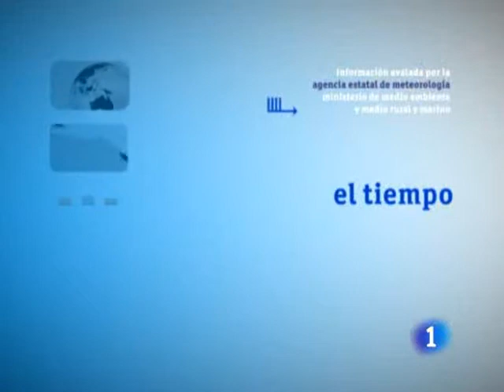El tiempo tve 16/02/2011